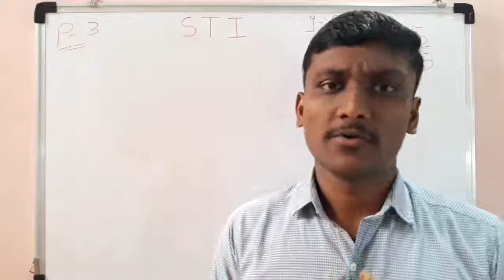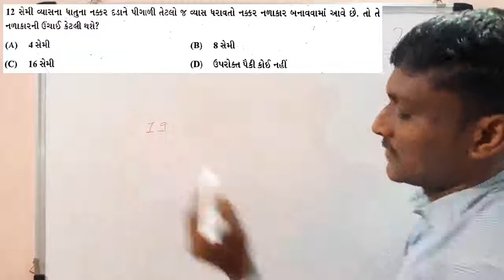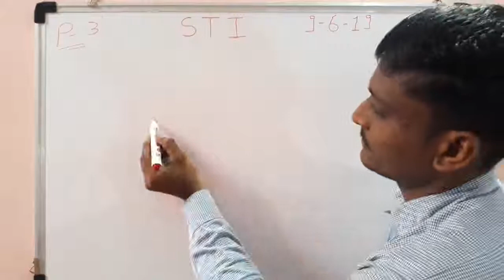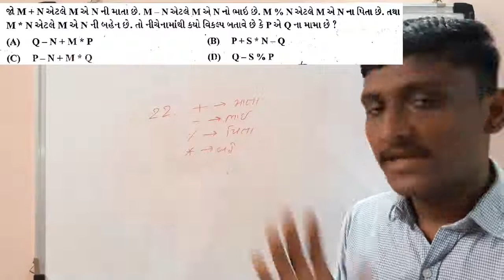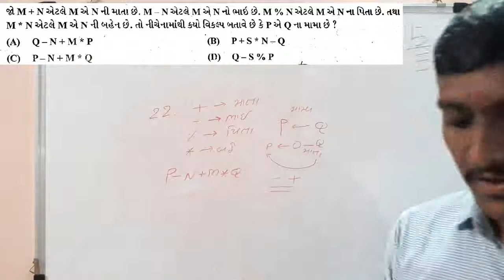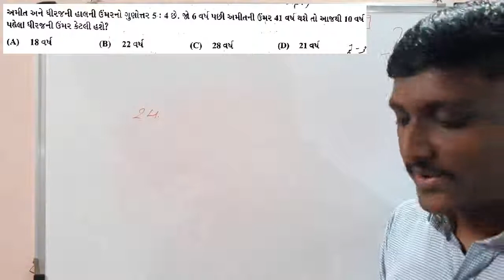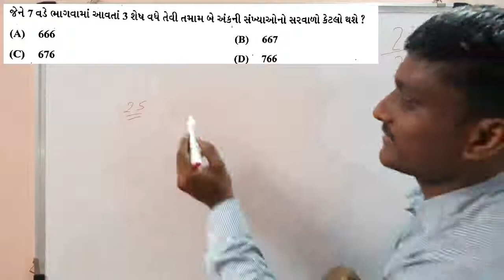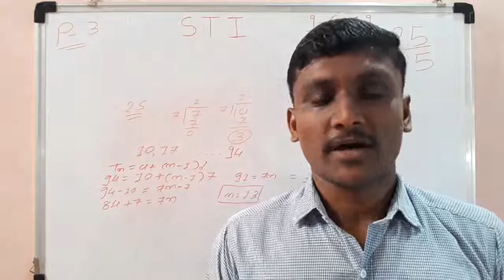STI Paper Solution 2019 / GPSC STI Paper Solution 2019 Part-03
Hi